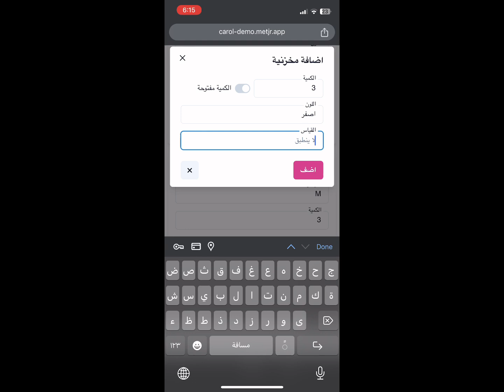ادخال مخزني لمنتج يتضمن اكثر من لون وقياس في منصة متجر اب